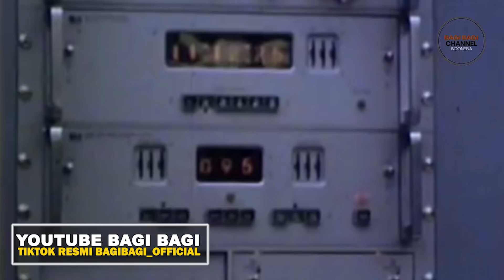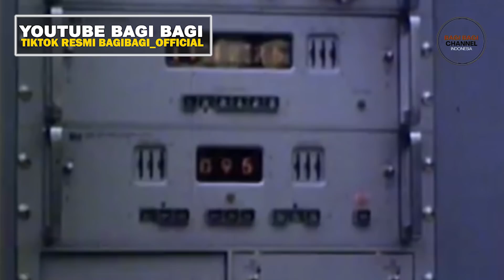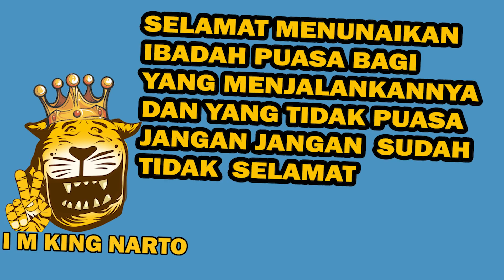INI DIA PERSIAPAN TEKNOLOGI NUKLIR INDONESIA YANG DI BANTU RUSIA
dan banyak lagi yang belm di sebutkan mohon maaf

NI DIA  TEKNOLOGI NUKLIR  INDONESIA YANG DI BANTU RUSIA , SEJARAH NUKLIR INDONESIA RUSIA